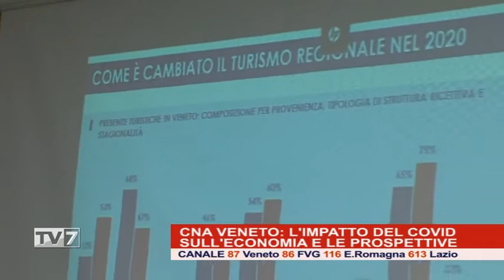CNA Veneto: L'impatto del covid sull'economia e le prospettive